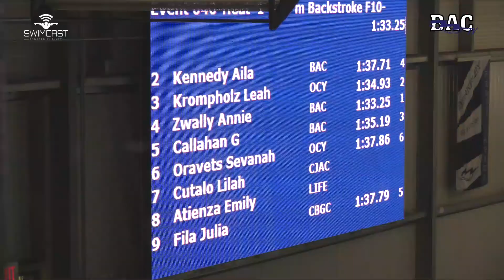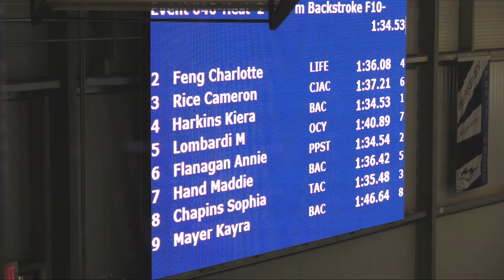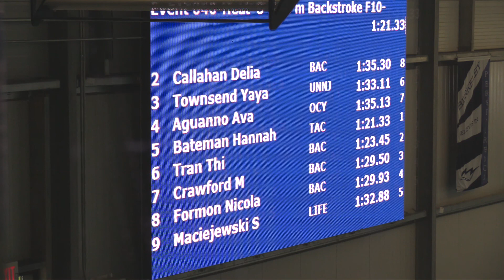Girls 10 and Under 100 Meter Back